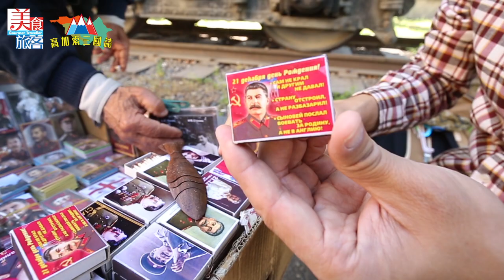《美食旅客》X 項明生高加索三國誌 親手測試史太林防彈列車堅硬度